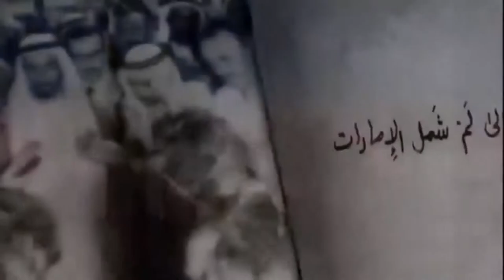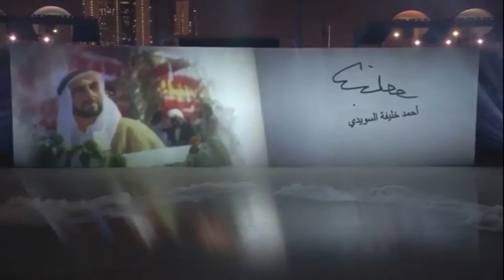47th UAE National Day Vlog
140 dancers, different countries,different regions all here to celebrate 100 year of Zayed and 47 National day of UAE

As the video is too long already so will be doing another video to finish up with all what’s happening behind the stage and how it was all created

Thanks to all the amazing dancer and cast and company who made it all this happen